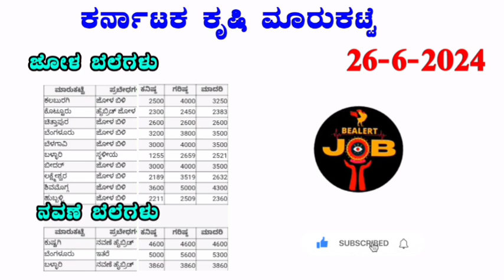ಜೋಳ ಗರಿಷ್ಠ ಬೆಲೆ ಎಷ್ಟು? 26-6-2024 I Jower price in karnataka I kannada bengalure I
Hi friends,